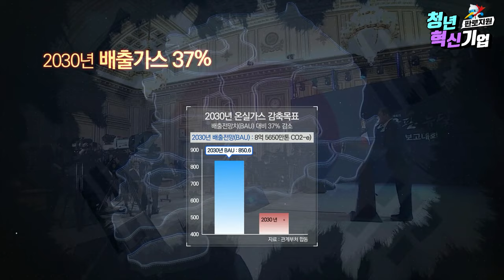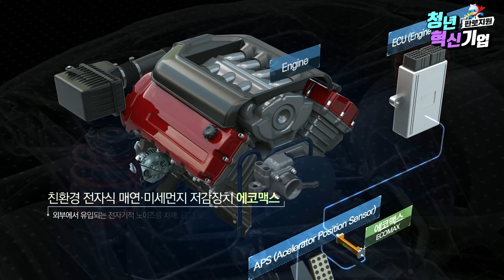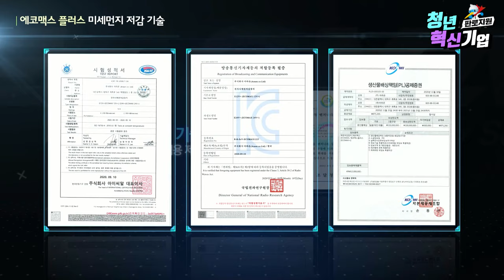[청년·혁신기업 판로지원] 자동차 매연·미세먼지 저감장치, (주)아라온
💥청년·혁신기업의 성장 발판을 마련해주는 조달청의 판로지원 사업💥

자동차🚗 배출가스💨는 획기적으로 줄이고 연비는 올리는 혁신적인 방법은?

온실가스 저감으로 세상을 이롭게 할 기술~
노후 경유차뿐만 아니라 ECU를 사용하는 모든 차량, 선박에 적용하여
‘탄소중립’을 실현해줄 혁신제품! 🔎
친환경🍃 전자식 매연·미세먼지 저감장치, ㈜아라온의 에코맥스를 소개합니다!